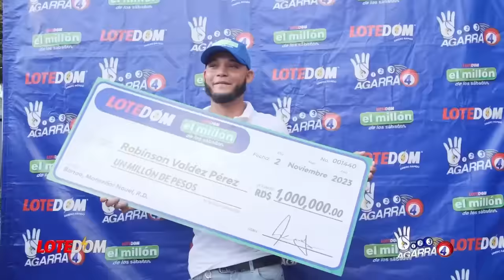Lo De AERODOM Fue UNA ORDEN: ¡Alburquerque REVELA LO QUE ABINADER ESCONDE DE CONTRATO AEROPUERTO!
Comienzan a salir los macos con el nuevo contrato de Aerodom y es ahora el recien converso a la reelección Ramón Alburquerque y lo que dice es simplemente delicado.

3,500 por hora. Grabación a 1080. Entrega de material editado.

 día.

5,000 por cada video no mayor a 2 minutos.